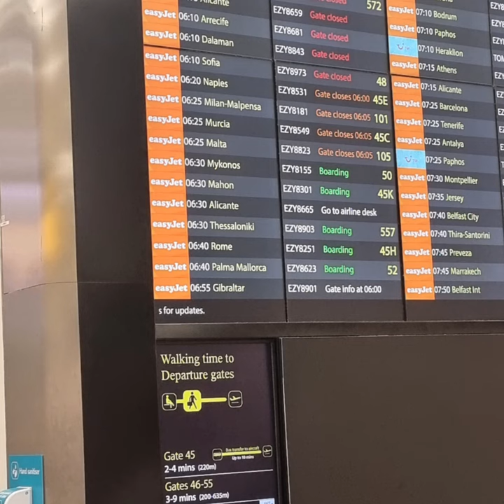Our trip to Rhodes May 2022 part 1